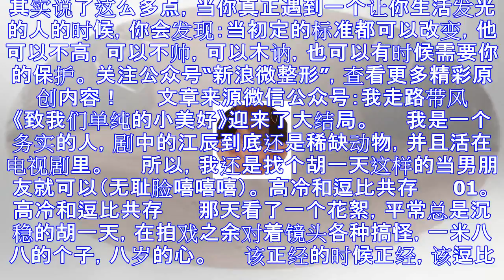找个胡一天这样的男生谈恋爱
其实说了这么多点，当你真正遇到一个让你生活发光的人的时候，你会发现：当初定的标准都可以改变，他可以不高，可以不帅，可以木讷，也可以有时候需要你的保护。 关注公众号“新浪微整形”，查看更多精彩原创内容！...